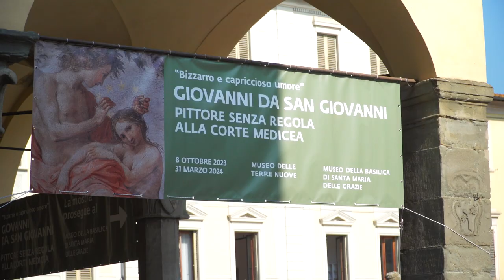Giovanni da San Giovanni torna nella sua città natale con una mostra firmata Terre degli Uffizi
Dopo Masaccio un altro grande artista torna nella sua città con una importante mostra di Terre degli Uffizi: dall’8 al 31 marzo 2024, infatti, il Museo delle Terre Nuove e il Museo della Basilica di Santa Maria delle Grazie di San Giovanni Valdarno accolgono l’esposizione di Giovanni Mannozzi, meglio conosciuto come Giovanni da San Giovanni.